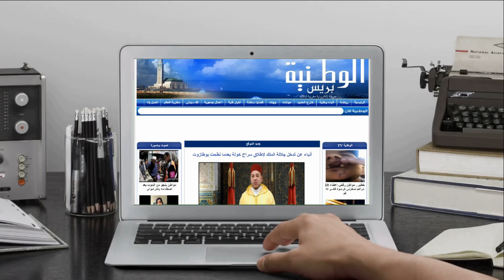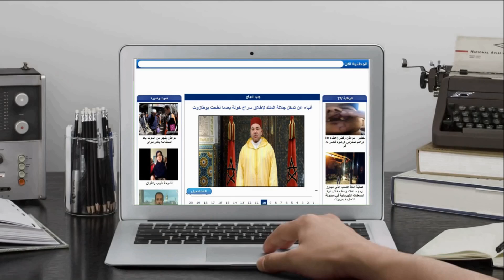أقارب المتبرعة بمليار سنتيم يروون تفاصيل حصرية من قلب بيتها